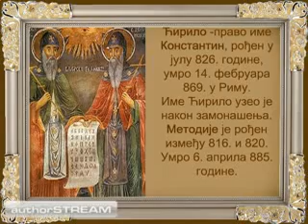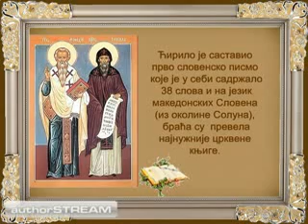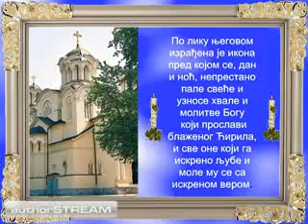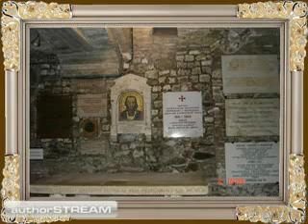Cirilo i Metodije